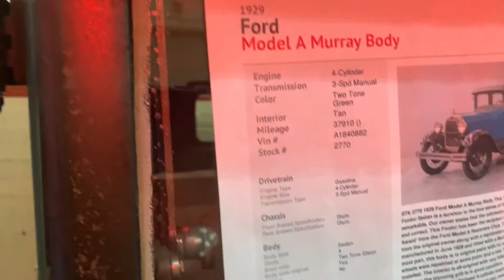Classic car day!!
Who doesn’t love looking at classic cars!

Boyfriend YouTube channel: The EZ way